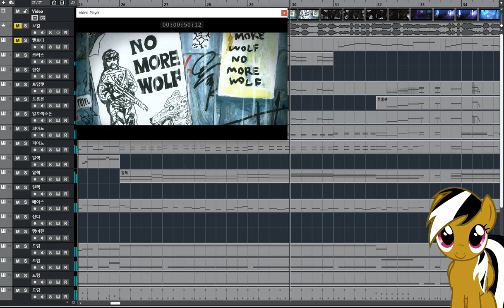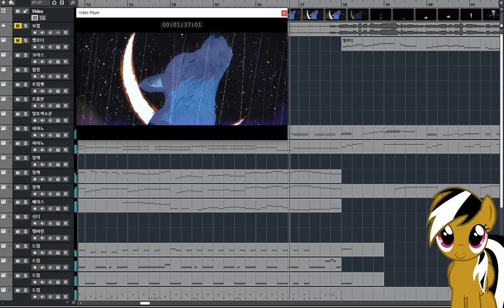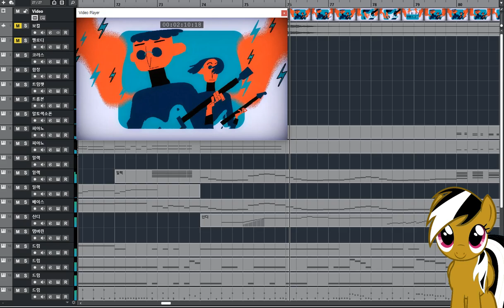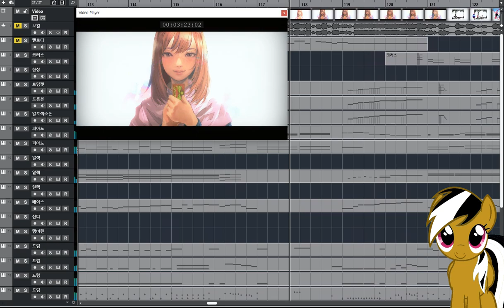[청음,메트로놈,MR]Mela! - 緑黄色社会 (녹황색사회)